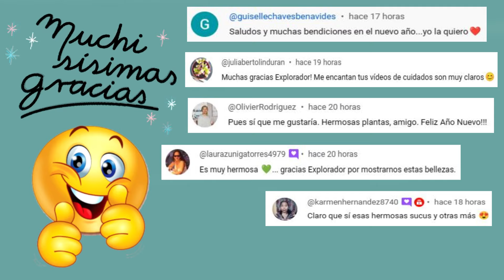( un género de cactus con una increíbles flores ) 25 Tipos de Cactus Turbinicarpus !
( un género con una increíble flor ) 25 Tipos de Cactus Turbinicarpus !